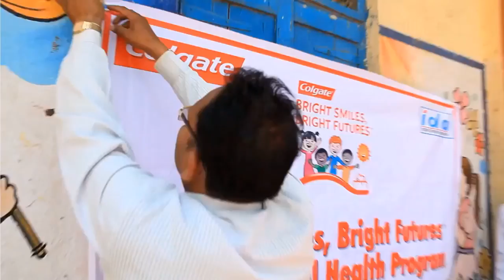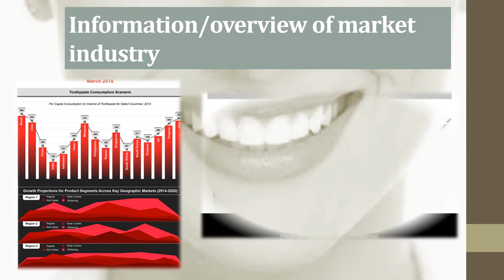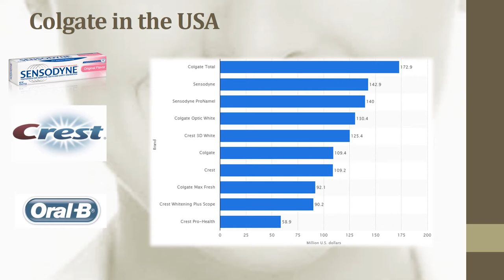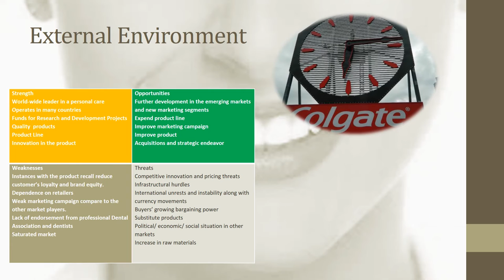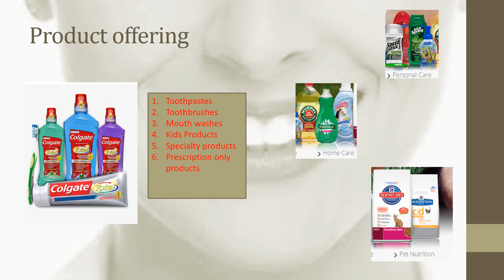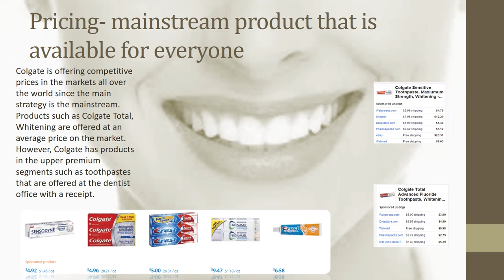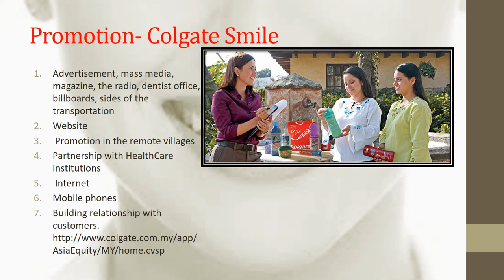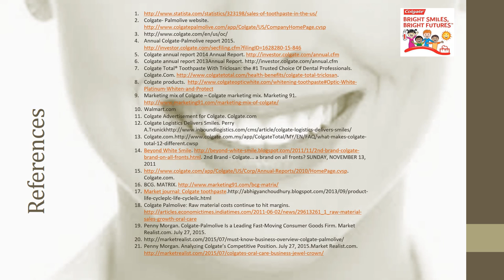Colgate Palmolive Olga Hernandez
Project for marketing.Colgate-Palmolive. Author. Olga Hernandez